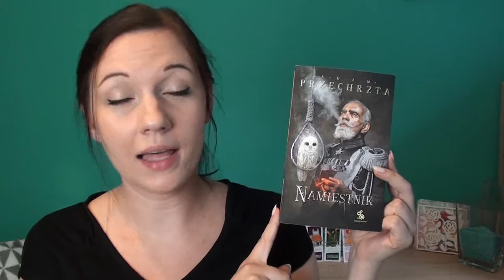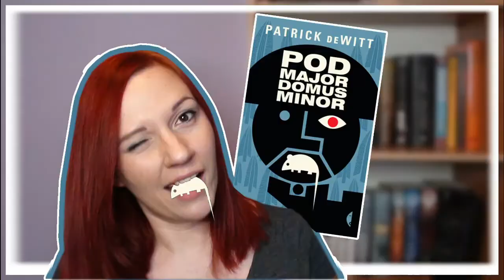"Namiestnik" Adam Przechrzta | Co ja czytam? #59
Zapraszam Was na odcinek na temat kontynuacji "Adepta" Adama Przechrzty